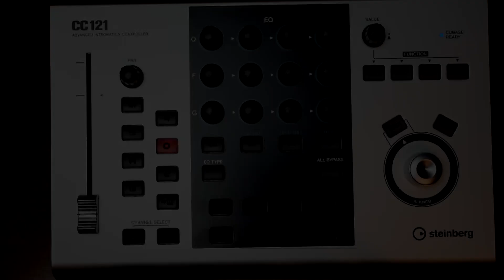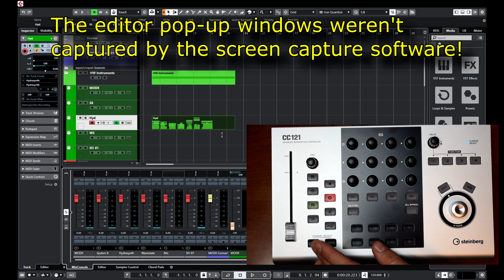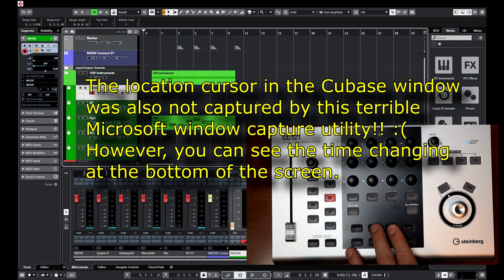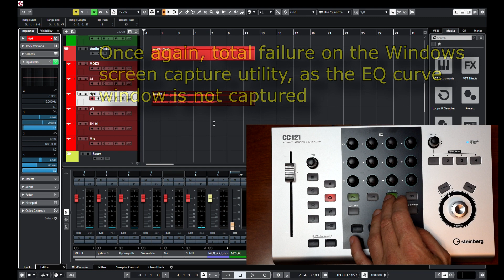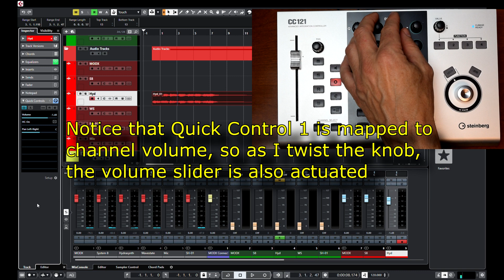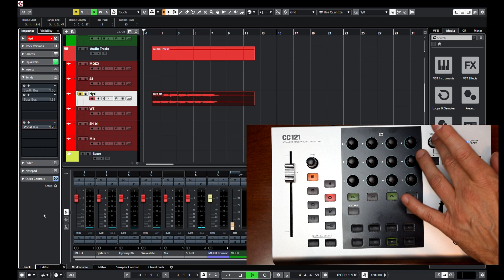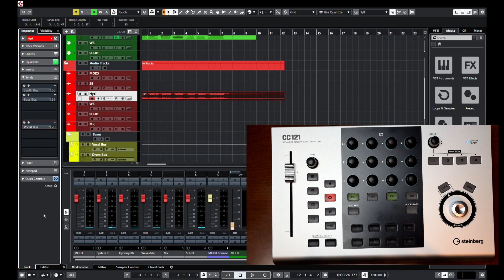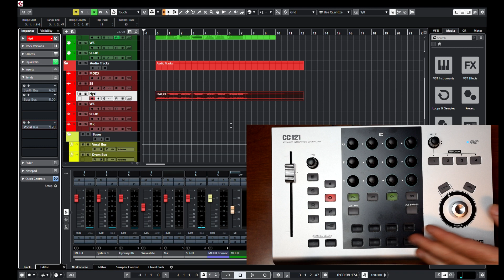Using the Steinberg CC121 with Cubase: an Overview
Two months ago, I posted an unboxing video of my CC121 (link below). I had several people ask me to make a video demonstrating the CC121 in use with Cubase, and to go over its various controls. So this is that video!